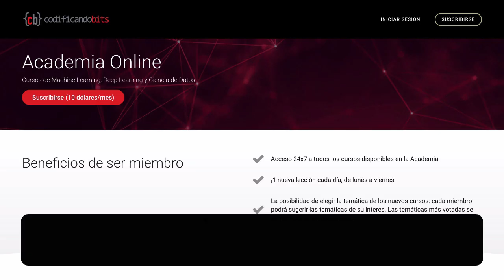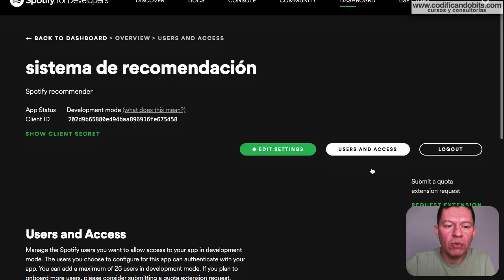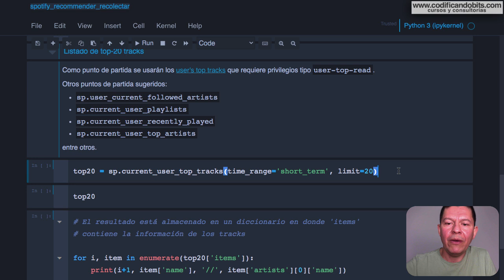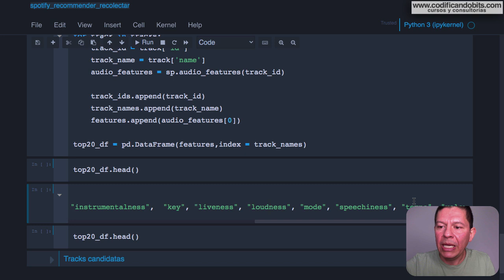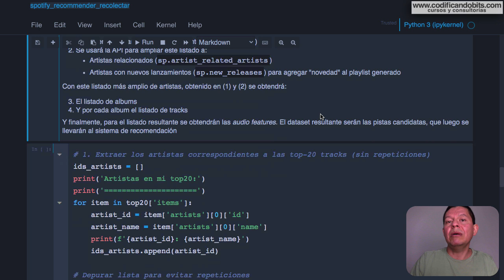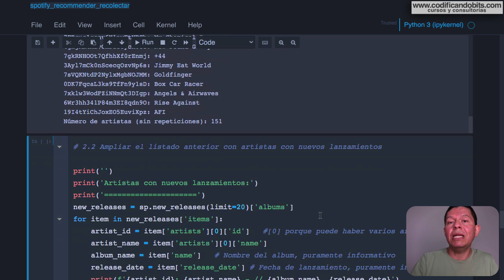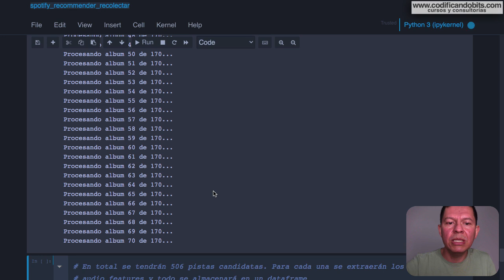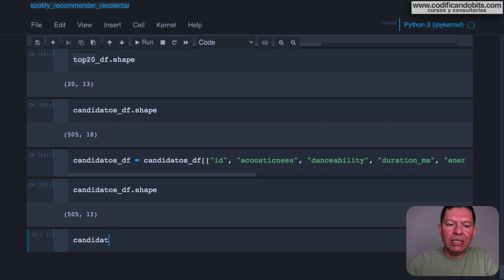Recomendador musical end-to-end | Parte 1: la API de Spotify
En esta miniserie veremos cómo implementar en su totalidad un sistema de recomendación musical para Spotify, desde la generación de pistas candidatas hasta la implementación en una aplicación Web. En este primer video veremos cómo usar la API de Spotify para generar las lista de preferencias del usuario y el listado de canciones candidatas.

00:00 Introducción
01:21 Elementos del sistema de recomendación
04:04 Configuración API de Spotify
08:37 Conexión a la API desde Python
10:15 Creación listado top-20 tracks
16:15 Dataset preferencias del usuario
21:46 Creación listado tracks candidatas

Si estás interesad@ en cursos de formación o consultorías personalizadas.

Soy Miguel Sotaquirá, el creador de Codificando Bits. Tengo formación como Ingeniero Electrónico, y un Doctorado en Bioingeniería, y desde el año 2017 me he convertido en un apasionado por el Machine Learning y el Data Science, y en la actualidad me dedico por completo a divulgar contenido y a brindar asesoría a personas y empresas sobre estos temas.

🔴 *** ACERCA DE CODIFICANDO BITS ***
El objetivo de Codificando Bits es inspirar y difundir el conocimiento en las áreas de Machine Learning y Data Science.